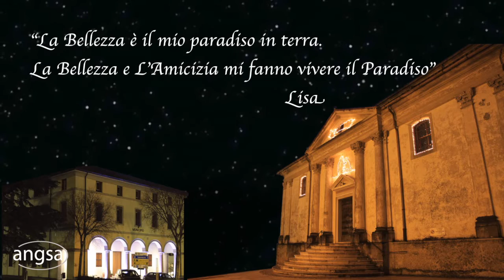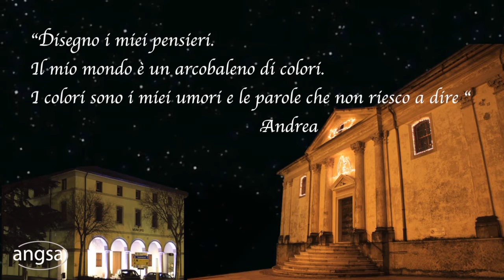Autismo: L'arte del silenzio, del colore e delle emozioni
Mostra internazionale: "Colori, forme, immagini del silenzio. Percorsi grafico-espressivo-artistici intorno al tema dell'autismo" .
15 dicembre 2012-13 gennaio 2013 Comune di Cappella Maggiore (TV)
Come nasce l'idea di una mostra così ?
Nasce in tempi lontani : osservando i disegni dei ragazzi , come quelli di Marco (conservati per oltre trent'anni e ora pubblicati nel libro "SENZA RASSEGNARSI MAI" di Luigi Termanini), riflettendo sulle possibilità espressive e comunicative in campo grafico delle persone con autismo, pensando più volte che tali possibilità avrebbero potuto trovare un loro " riconoscimento" in un'esposizione aperta a tutti.
E' stato proprio alla serata della presentazione del libro di Luigi Termanini "Senza rassegnarsi mai-storia di una famiglia con un figlio autistico" a Cappella Maggiore la scorsa primavera, durante una conversazione con un gruppo di persone interessate, che l'idea della mostra ha preso forma come momento culturale di riflessione e di sensibilizzazione su una condizione, quale quella autistica, relativamente ancora poco conosciuta.
Fin da subito si è avuta la disponibilità dell'Amministrazione comunale di Cappella Maggiore ; si è quindi trovato, nella cerchia delle conoscenze, un insieme di persone -- volontari - che hanno dato un apporto prezioso alla ricerca, alla raccolta e alla selezione delle opere, oltre che all'allestimento concreto.
Nello svolgersi del lavoro, si è ravvisata l'opportunità di allargare la partecipazione ad altri paesi, oltre l'Italia, e di accostare , ai disegni dei ragazzi, opere di artisti contemporanei, come interpreti della condizione autistica. Si sono venute così strutturando tre sezioni : la 1° comprendente opere di bambini, ragazzi, giovani italiani, la 2° comprendente opere di bambini, ragazzi, giovani internazionali, la 3° comprendente opere di artisti contemporanei.
Nel procedere del tempo, la storia della mostra si è intrecciata, come sa bene chi ha partecipato alla sua organizzazione, con quella delle famiglie coinvolte : ci sono stati genitori che, oltre alle opere dei loro figli, hanno portato importanti, toccanti testimonianze della loro vicenda umana.
I risultati di una simile mostra non sono sicuramente misurabili in numero di visitatori o in clamore mediatico : vanno ricercati nel significato che essa ha assunto per le singole persone, nella loro mente e nel loro cuore.
Certamente la mostra potrà avere un rilievo maggiore e una più ampia diffusione se altri proseguiranno l'opera intrapresa e se, come già proposto, essa troverà allestimento in altri ambiti.
Luciana Della Giustina